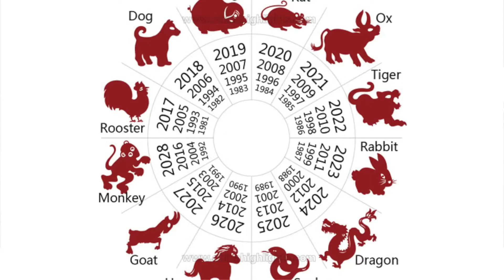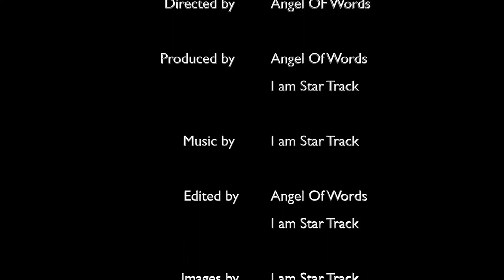WHO'S TO BLAME FOR ASIAN HATE CRIME? AOW PODCAST EP 77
THESE GREAT AFFORDABLE PRODUCT LINKS BELOW CAN BE USED TO START A PODCAST OF YOUR OWN! (DESCRIPTION AND BREAKDOWN OF EPISODE BELOW).

Rode RODECaster Pro Podcasting Bundle with SanDisk 32GB microSD Card and StreamEye Polishing Cloth

Rode PodMic Cardioid Dynamic Broadcast Microphone

Amazon Basics XLR Male to Female Microphone Cable - 10 Feet, Black

Samson SR350 Over Ear Stereo Headphones, (SASR350)

Ameriwood Home Parsons Desk with Drawer, Black

SanDisk Professional 2TB G-DRIVE SSD - Ultra-Rugged, IP67 Dust/Water Resistant, Portable External NVMe Solid State Drive, Up to 1,050 MB/s, USB 3.2 Gen 2 - SDPS11A-002T-GBANB

Lenovo Chromebook C340 2-in-1 Laptop, 15.6" FHD (1920 X 1080) Touchscreen Display, Intel Pentium Gold 4417U Processor, 4GB DDR4 RAM, 32GB SSD, Chrome OS, 81T90003US, Mineral Grey

SanDisk 64GB Ultra SDXC UHS-I Memory Card - 120MB/s, C10, U1, Full HD, SD Card - SDSDUN4-064G-GN6IN

SanDisk 16GB 3-Pack Ultra microSDHC UHS-I Memory Card (3x16GB) - SDSQUAR-016G-GN6MM

4K Video Camera Camcorder YouTube Vlogging Camera 48MP UHD WiFi IR Night Vision Camcorder 3’’ 270°Rotation Touch Screen 16X Digital Zoom Camera Recorder with Microphone, Remote, Stabilizer, Lens Hood

ANGEL OF WORDS CHATS WITH CHINESE-AMERICAN COMMUNITY ADVOCATE TINA SHEN. TO DISCUSS HER WORK WITH THE ELDERLY COMMUNITY. PLUS GET HER THOUGHTS ON CHINESE STEREOTYPES. DISCUSSING MANY CONTROVERSIAL ISSUES. SUCH AS TRUMP, STOPASIANHATE, FOOD, INTER-RACIAL RELATIONSHIPS, CULTURAL APPROPRIATION, AND MUCH MORE.

THE BREAKDOWN-

MIN 0:00- INTRODUCTION

MIN 2:03 - WHY CARE ABOUT THE ELDERLY COMMUNITY? HER SHANGHAI-NESE BACKGROUND. HOE ELDERLY HOMELESSNESS IN NYC IS HANDLED?

MIN 8:40 - HER WORK WITH THE ELDERLY AT THE "SUNLIGHT" ADULT DAY CARE CENTER IN FLUSHING QUEENS. WHAT ARE THE ACTIVITIES AVAILABLE TO THE ELDERLY COMMUNITY AT "SUNLIGHT" ADULT CARE CENTER? INCLUDING, TAI-CHI, PAPER CUTTING, AND SINGING.

MIN 22:00 - WAS THERE A DONALD TRUMP FACTOR IN THE RISE IN HATE CRIMES AGAINST ASIAN-AMERICANS? THE STOPASIANHATE MOVEMENT AND HER FEELINGS ABOUT THE POLITICS SURROUNDING IT.

MIN 34:15 - WHAT IS CULTURAL APPROPRIATION? HOW IT AFFECTS HER? HOW IT HAS AFFECTED THE ASIAN COMMUNITY?

MIN 35:21 - 5 WORDS WITH ANGEL (GAME SHOW SEGMENT). PLUS A IN-DEPTH ANALYSIS OF THE WAY ASIANS, LATINOS AND BLACKS GET ALONG WITH EACH OTHER IN NYC.